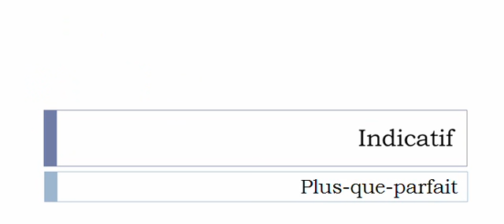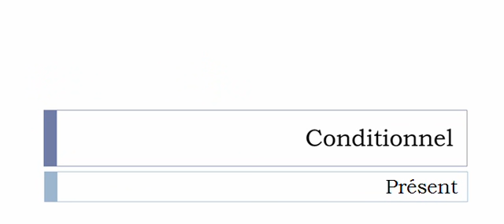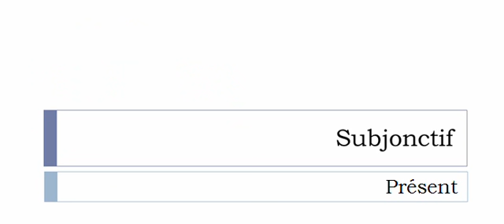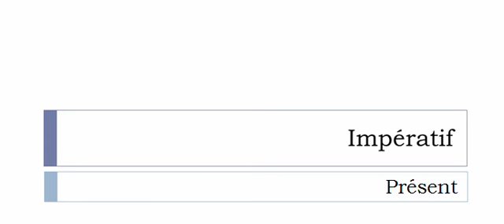Conjugaison visuelle # Verbe = Sensibiliser =